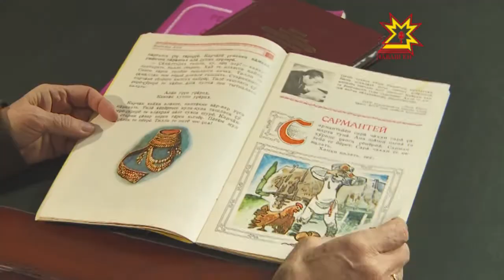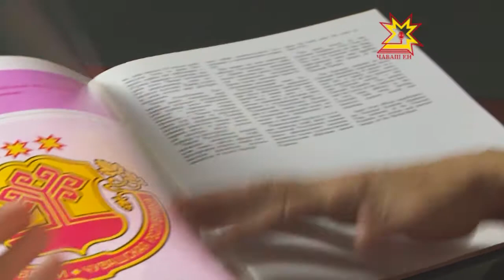Сто лиц столицы